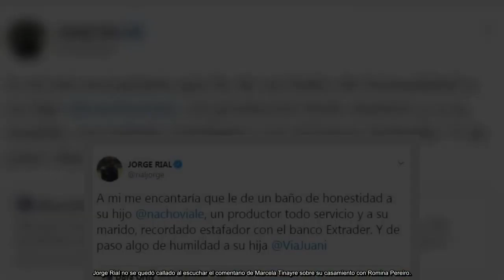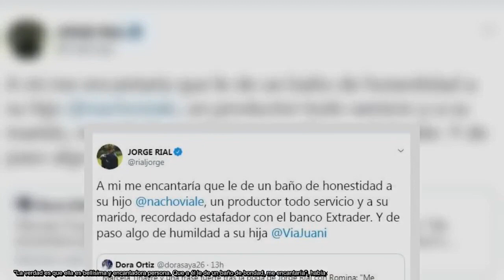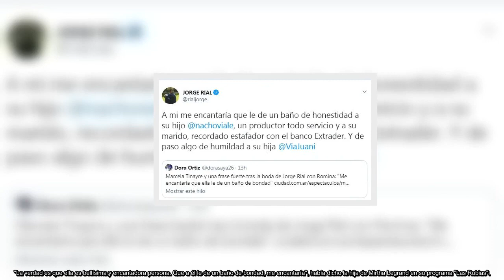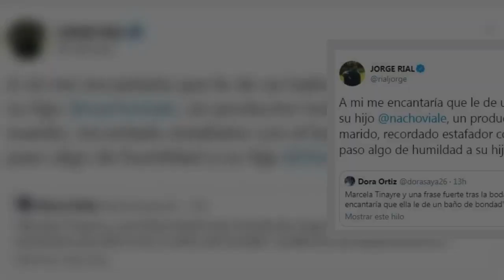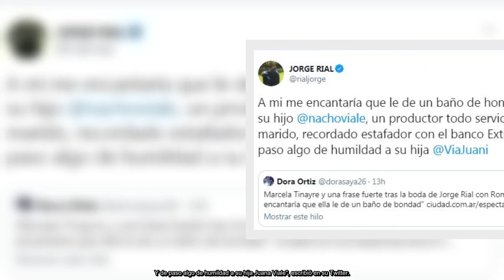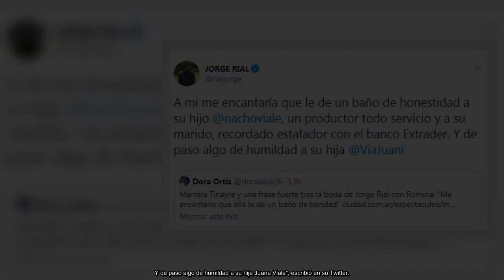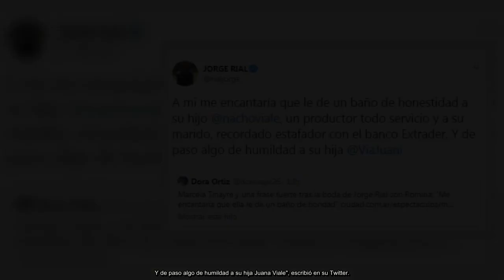Jorge Rial se la devolvió a Marcela Tinayre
Jorge Rial no se quedó callado al escuchar el comentario de Marcela Tinayre sobre su casamiento con Romina Pereiro.